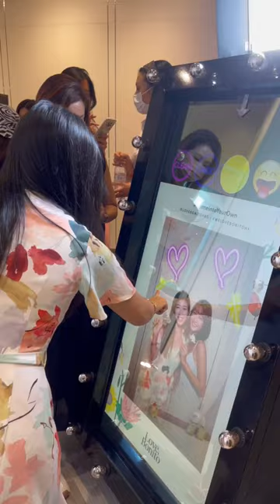Love Love Bonito💕